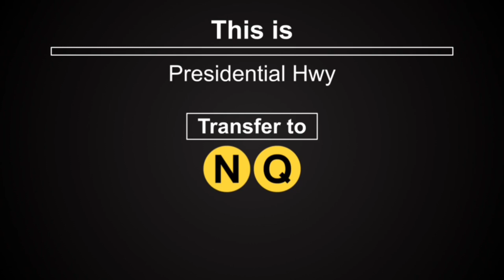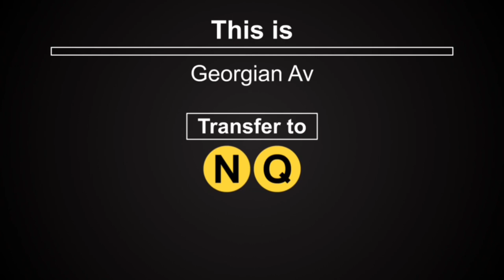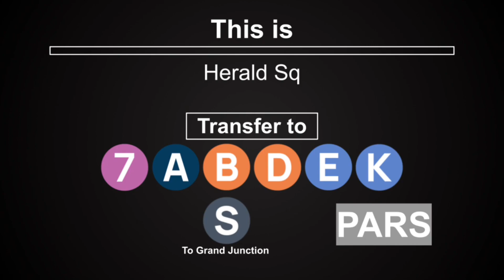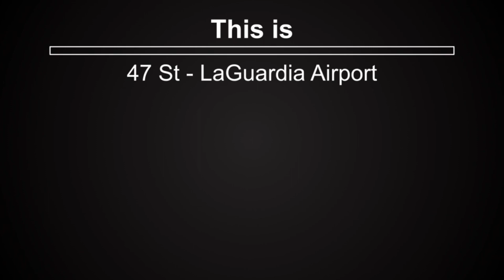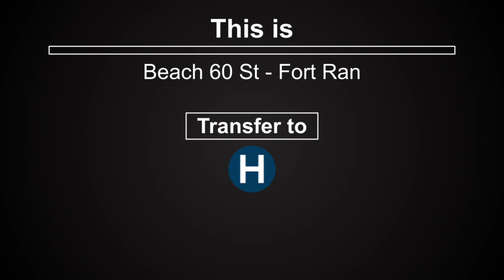PTA Subway: (F) Train Announcements to Breezy Point via Blokaways | From Ridgeworth Island